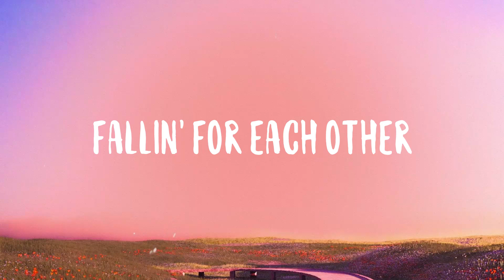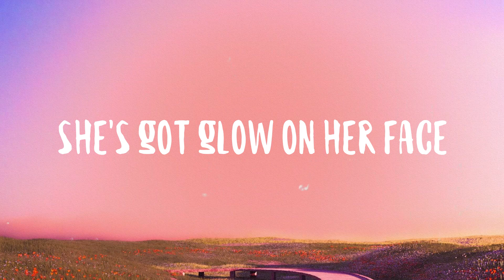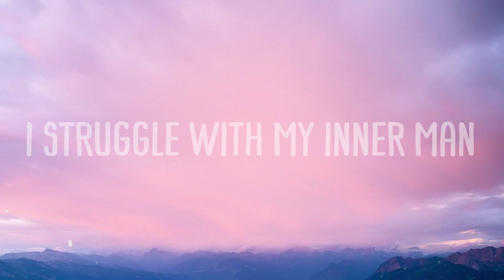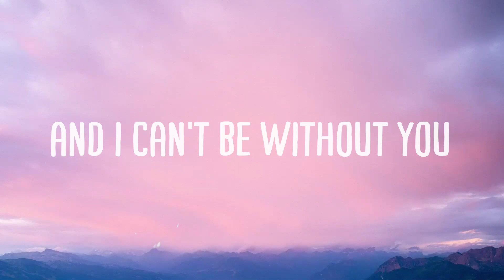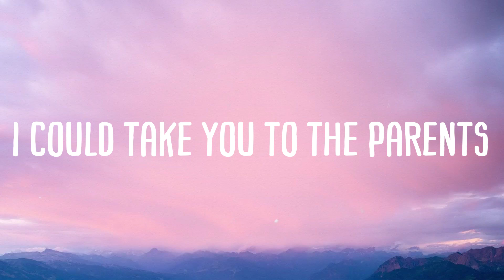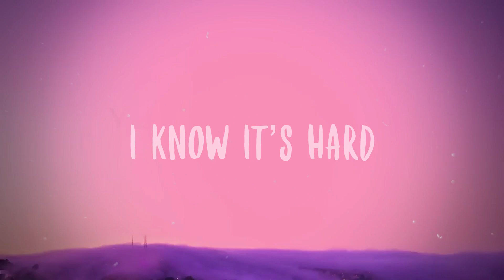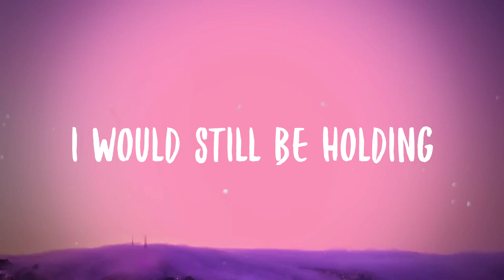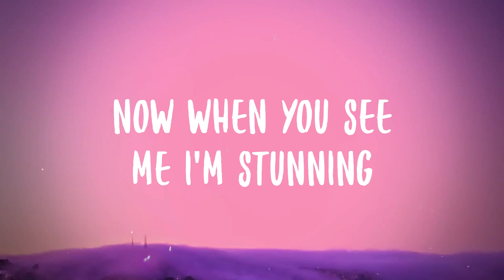golden hour - JVKE |Lyric Video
golden hour - JVKE |Lyric Video| 🎶  It was just two lovers
  Shine
  It's your golden hour
  You slow down time in your golden hour